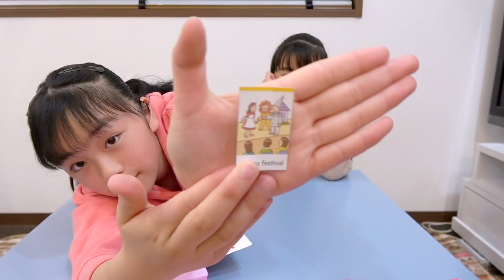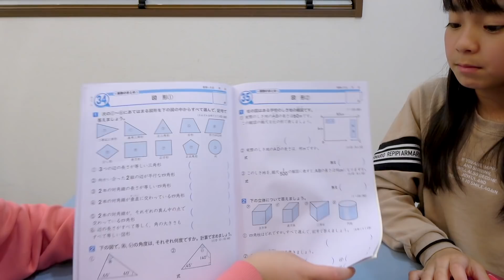【ひまーる】Rちゃんと一緒に筆箱＆中身紹介♪Rちゃんの筆箱大公開！イメージと違って...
かわいすぎる親友Rちゃんとの新ユニット「ひまーる」で、なんと今回は2人の筆箱紹介をします。
ひまひまの筆箱は何度か紹介しているけど、今回はRちゃんの筆箱も♪
いったいRちゃんはどんな筆箱を使っていて、筆箱の中身はどんなふうになっているのか！？
RちゃんといえばかわいらしいTHE女の子ってイメージですが、今使っている筆箱はイメージと違う！？
そして明日から使う予定という筆箱も大公開！
今回も2人の掛け合いがおもしろい（笑）ぜひ見てね♪

▼▽ひまひまチャンネルの筆箱＆文房具シリーズ☆▽▼

悲報!小学生最後の夏休み終了間近...ってことで新学期準備♪お道具箱と筆箱の中身紹介！

【文房具の購入品紹介】新学期で使う新しい筆箱も♪小学生最後の1年はおしゃれ文房具で♪

もうすぐ新学期!新6年生で使う文房具選びの買い物♪おしゃれな筆箱・鉛筆・消しゴム・ノート♪

新筆箱に入れ替え！古い筆箱から新しい筆箱へ♪中身も紹介するよ☆【新小学6年生】

【女子小学生の筆箱の中身】新しい筆箱に入れ替え♪前の筆箱＆その前のも登場どれがいい？